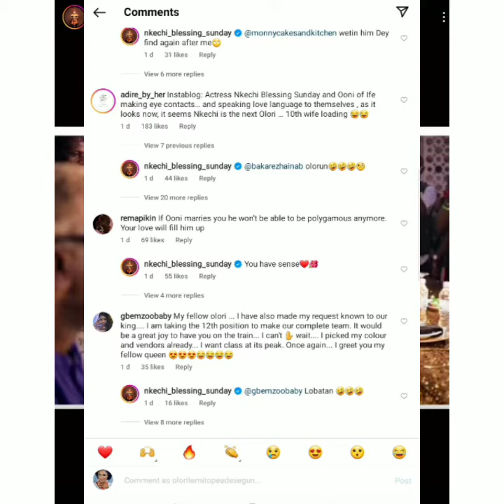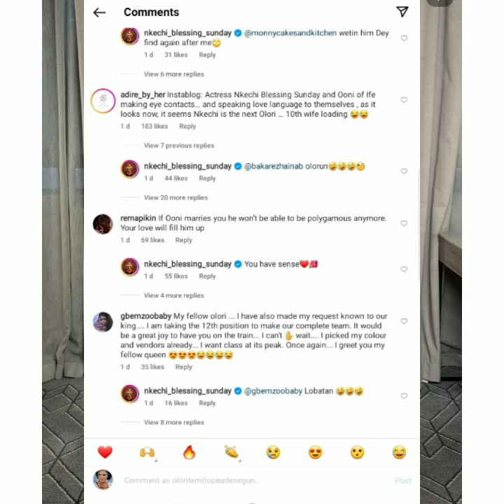Nkechi Blessing indicates interest to be Ooni of Ife’s next wife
Nkechi Blessing indicates interest
to be Ooni of Ife’s next wife